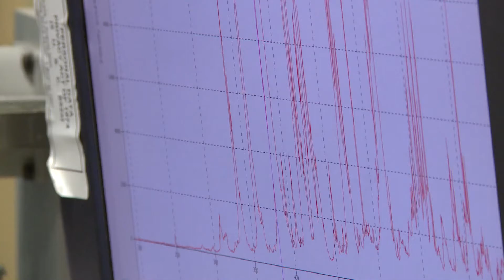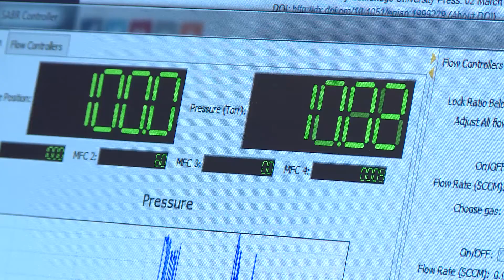Quantum Information with Nanodiamonds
At the Air Force Research Laboratory's Materials & Manufacturing Directorate, scientists are stepping toward the future, with diamonds.